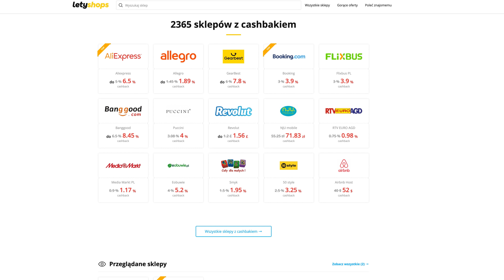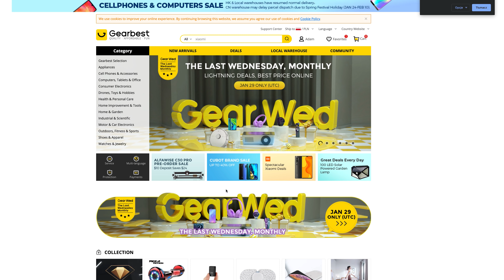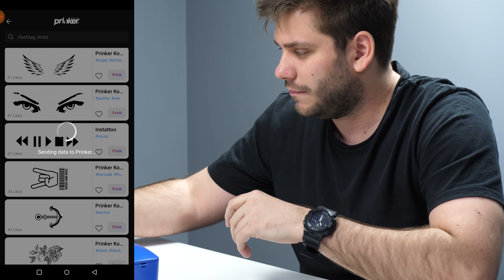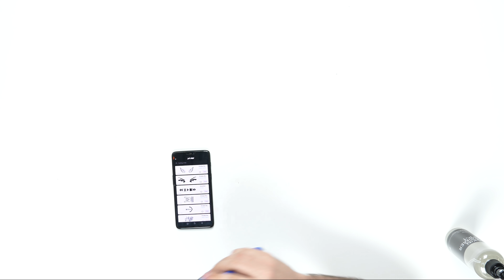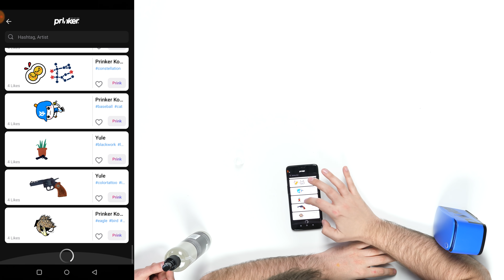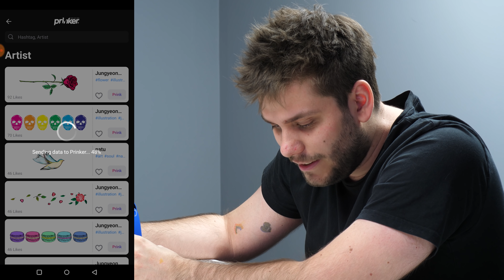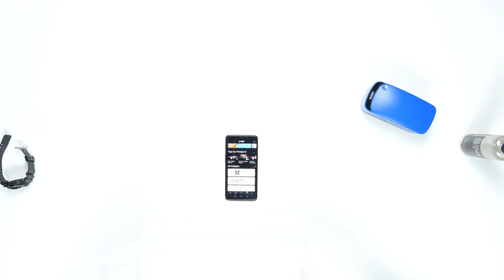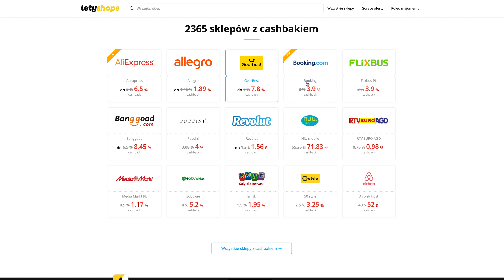WYDRUKUJ SOBIE TATUAŻ 🖨☠️ Prinker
A CO MY TU MAMY? To kanał gdzie w każdą środę i niedzielę, rozpakuję gadżet lub strój, sprzęt… cokolwiek to będzie, będzie też do wygrania! :) Więcej szczegółów na końcu filmu!
Dzisiaj zrobimy sobie tatuaże! :D Zawsze brakowało mi odwagi, dlatego niesamowicie ucieszyłem się, gdy zobaczyłem… drukarkę dzięki które można zrobić zmywalne tatuaże :D Dziś ją przetestujemy!